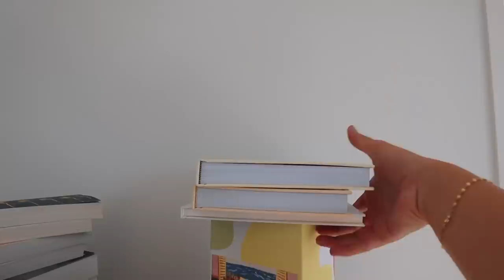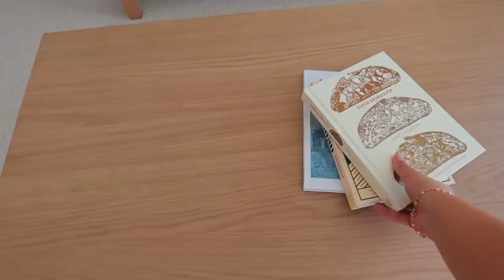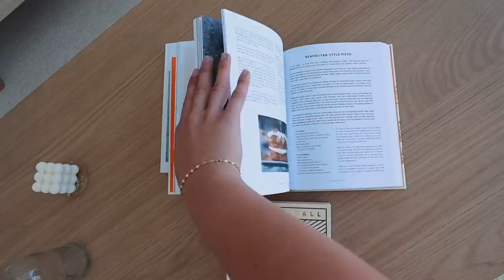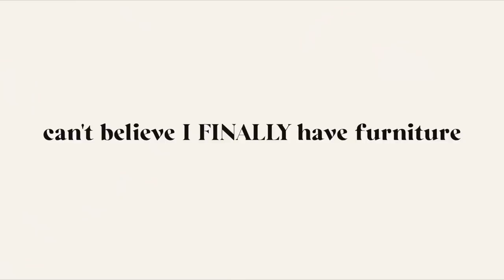it’s DELIVERY DAY!! huge furniture haul + goodbye empty apartment *MOVING VLOG 7*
✰ LINKS ✰